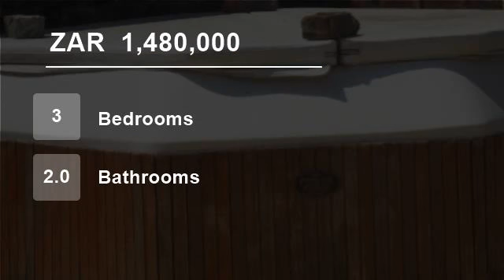3 bedroom House For Sale in Glen Navar, East London, Eastern Cape for ZAR 1,480,000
Chas Everitt International Property Group Presents this Lovely 3 Bedroom home, 2 Bathrooms, 2 Lounges, Bar, Dining room, Kitchen, Single garage, 24 hour Security with Patrol. Communal Tennis Courts and Swimming Pool. This home is situated close to all other beaches on the coast and close to Cintsa and is 5km away from shoppin...